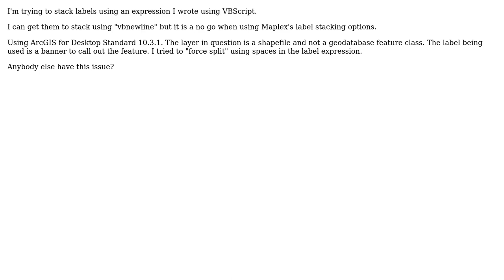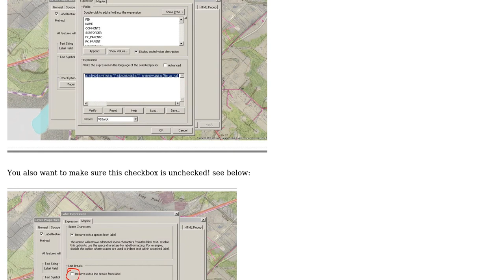GIS: Maplex issues with "vbnewline" in ArcMap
With thanks & praise to God, and with thanks to the many people who have made this project possible! | Content (except music & images) licensed under CC BY-SA | Music | Images & others | With thanks to user wittich user nmpeterson user Joshua A user GISMapper and the Stack Exchange Network Trademarks are property of their respective owners. You are responsible for your own actions.